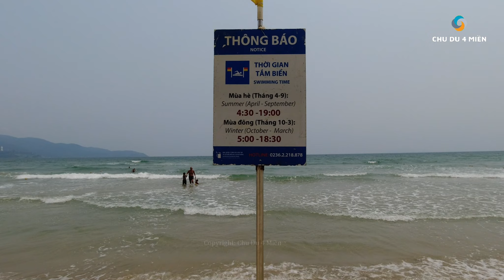Xuyên Việt 2023 Ngày 29 P1 Hello Đà Nẵng khám phá ẩm thực Chợ Cồn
-Xuyên Việt 2023 Ngày 29 l Hello Đà Nẵng & khám phá ẩm thực Chợ Cồn.